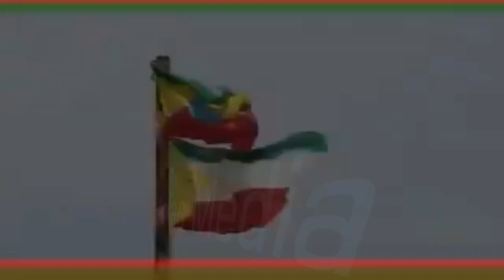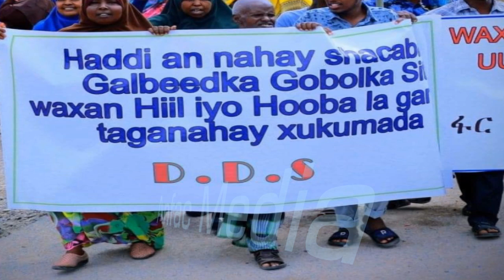DEG DEG Geesiyada Liyuuga O Canfartii Jabiyey iyo itoobiya O Soomaalida Kuwaalatay Xaaldo Meel Adag